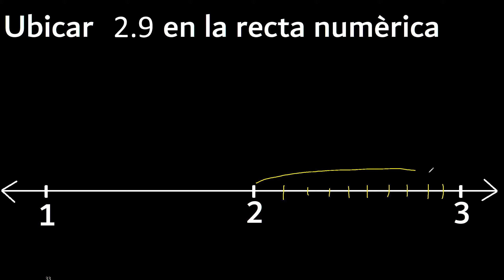Ubicar 2,9 en la recta numerica 2.9 como ubicar un decimal en la recta , ubicacion de decimales